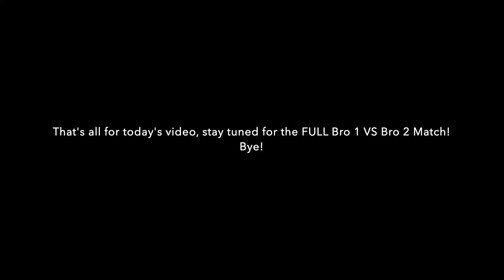Thanks for 100 views on our previous video!